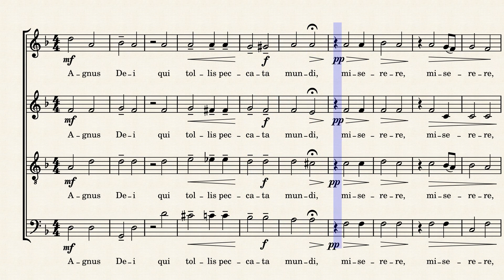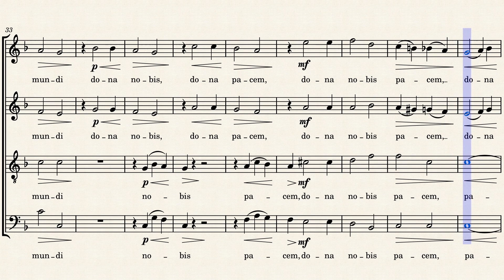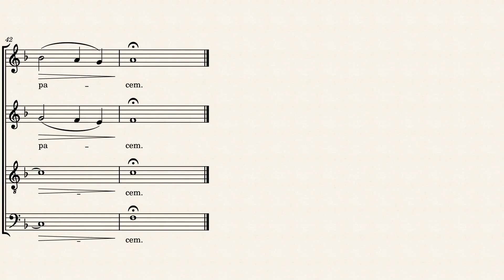Anton Bruckner - Choralmesse - Agnus Dei - Sopran